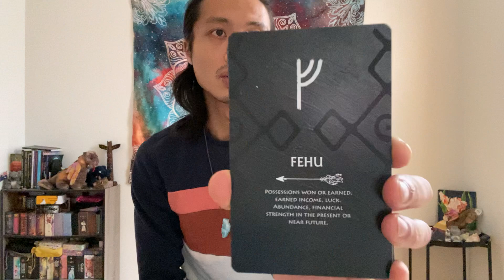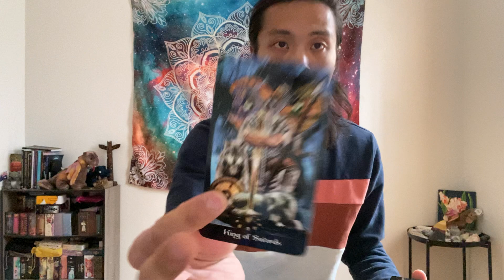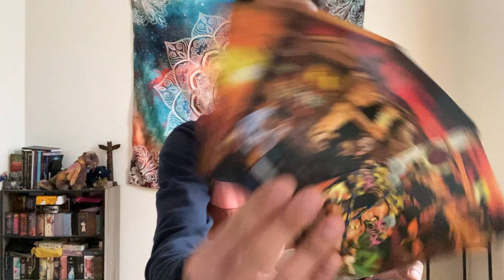Aries - Things Are Going Great Aries! It's Time To Shift Your Way Of Thinking!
This is a general reading on what you can expect for Full Moon In Cancer occurring on January 17th, 2022 for Aries in Sun, Moon, Rising, and Venus signs. We will take a look at what you can expect, what you need to know, and what is surrounding you. Feel free to apply this to your own unique situation. Keep in mind that this can be in anything.

Shadow-Work Oracle

Runes Oracle

Tarot Apokalypsis